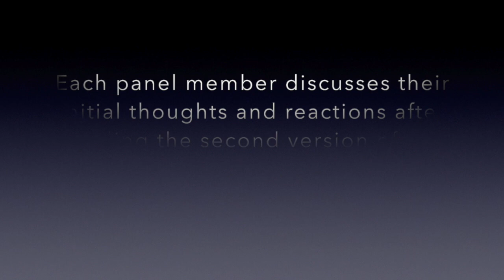SCoPEd Debate 2/10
This video is the first question of the TherapistsConnect SCoPEdDebate.

Q1 - Each panel member gives their initial thoughts and reactions to reading the
second version of the SCoPEd project.